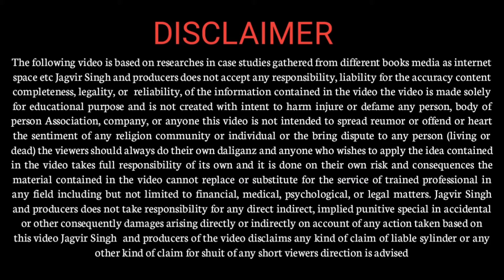New Business Idea's...(6) By || Jagvir Singh : Motivational Speaker : Leadership Coach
we are going to talking about the new business ideas which will give you a new opportunity New Vision new source of earning by which you can easily do do what you wanted to do  so please watch this video and tell us how you like it I hope you really like the video